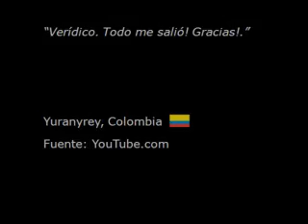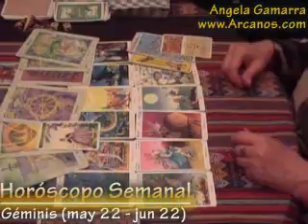Horoscopo Geminis 5 al 11 de julio 2009 - Tarot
Video Horoscopo Semanal de - Lectura del

Tarot en Español a nivel mundial.  (...En un mundo dominado por la
incertidumbre...NOSOTROS TENEMOS LA RESPUESTA)